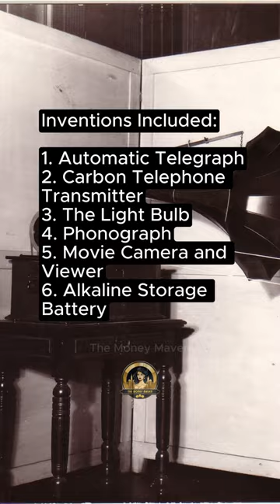🌟LIFE-CHANGING Advice | Napoleon Hill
Napoleon Hill was a genius when it came to money. In this video, we're going to learn from his greatest lesson about the mind.

Napoleon Hill wrote the book "The Master Key System" in the early 1900s, and in it, he outlined a step-by-step process for achieving any goal you may have. In this video, we're going to learn how to apply Napoleon Hill's money meditation techniques to achieve financial success.

Take charge of your life with Brainwave Training from The Money Maven, the ultimate source of Money Psychology, Training & Success – join now to ignite your success!

If you know someone who could use this video, share it with them!